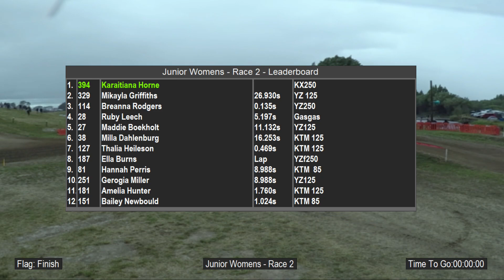WoodvilleGP24 Jnr Women R2